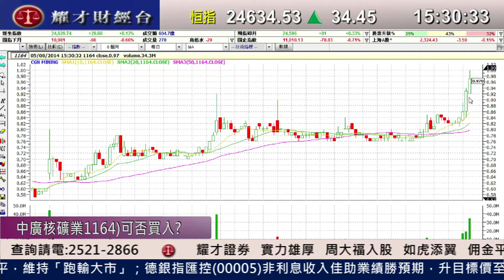耀才財經台 有問必答 葉不落 郭思治 - 有問必答：1066、1164、0388